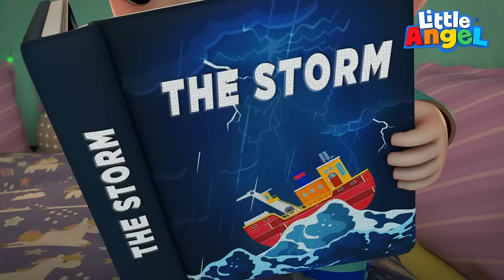Gnam, Che Buono Mangiare le Verdure!🥦🦸🏻 Cartoni Animati con Gianni Piccino -Little Angel Italiano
Gianni e Giada non mangiano abbastanza verdure, per spingerli a consumarne di più, la mamma spiega ai bambini quanto è importante mangiarle. Tu mangi abbastanza verdure? Vediamo come la mamma convince Gianni e Giada a mangiare le verdure in questo nuovo episodio di Little Angel Italiano!

Canzoni in questa compilation di canzoni:

00:00 Le verdure ci rendoni forti
04:05 Imparare il karate è divertente
07:50 Canzone dell'oceano
10:50 Fai il bravo scimietta
14:05 Vai via tempesta
18:01 Giochiamo con sicurezza al parco giochi
22:24 Sicurezza al centro commerciale
25:58 Andiamo in campeggio
29:58 Baa baa pecorella nera
33:26 Il papà si è fatto la bua

Ecco il testo di questa canzone:

Gianni piccino, é ora di mangiare le tue verdure!

No! bleah,bleah!!

Sei sicuro? Le verdure ti danno i superpoteri. Proprio come nel tuo fumetto.

Gnam gnam gnam, spinaci nel pancino,
Mi fanno forte, sai
Li mangio tutti, son cosí buoni,
Piú forte io saró.

Son un supereroe, ho i superpoteri,
Sono forte, sai
Le verdure mi rendono un supereroe,
Mi fanno forte assai.

Gnam gnam gnam, carote nel pancino,
Le mangio tutte, son cosí buone,
La super vista avró

Tutto posso veder
Di tutto riesco a far.

Gnam gnam gnam, zucca nel pancino,
Mi fará forte, sai
La mangio tutta, é cosí buona,

Mi sento bene, sai!
Mi proteggon le verdure e non mi ammalo
Piú super io saró.

Gnam gnam gnam, bietole in pancino ,
E piú veloce son!

Corro veloce, si!
Sono il più veloce,si!

Gnam gnam gnam, broccoli in pancino,
Il mio cervello fanno piú grande,
Piú intelligente son

Son un supereroe risolvo i misteri
Penso sempre di piú
Posso superare anche questa sfida
Niente mi puó fermar